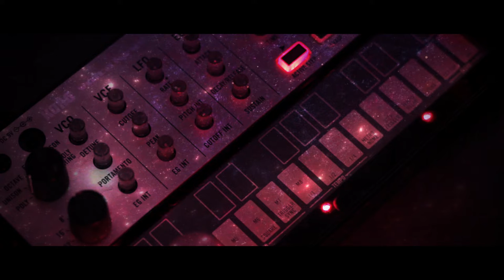Short Volca Keys Jam #2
space music is lovely